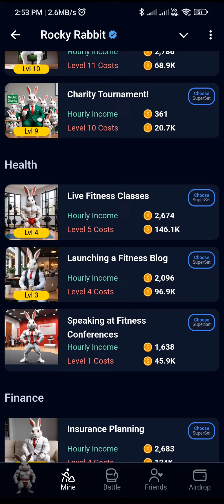Rocky Rabbit Combo | Rocky Rabbit Combo Card 13 August 2024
Rocky Rabbit Combo | Today Rocky Rabbit Combo Card | Rocky Rabbit Mining App Com